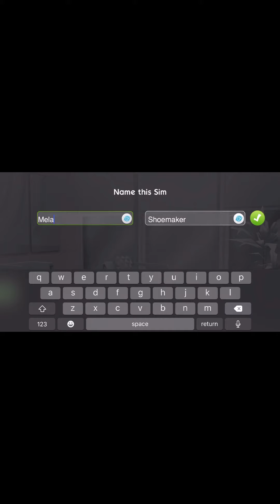The Sims Mobile